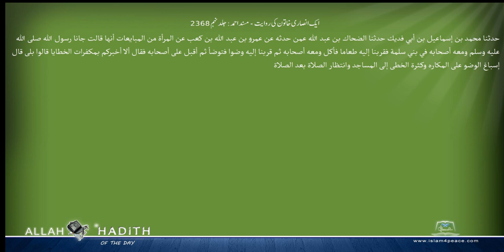ایک انصاری خاتون کی روایت مسند احمد Musnad Ahmad Islam4Peace com